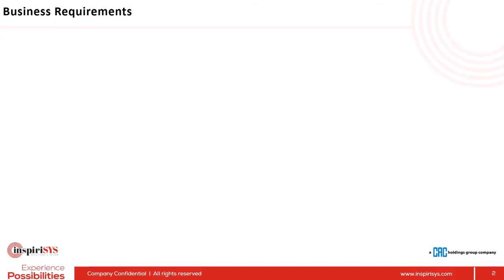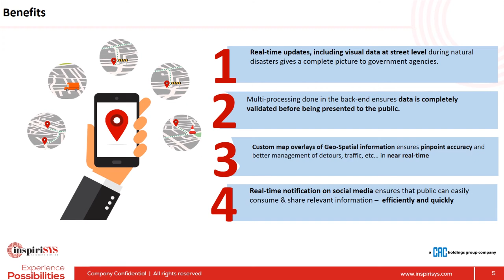Geographic Information System - GIS for Disaster Management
Since the beginning of time, natural disasters are posing threats to humankind. The ways to approach disasters has been changed over the past 10 years. Countries which are vulnerable to natural disasters have started to strategize proactive disaster management to effectively tide over the challenges impending after the disaster. Governments should approach the unprecedented situation with a national disaster framework that covers the preparedness and response. The technological revolution has exponentially enhanced the way of disaster management. Integrating GIS - Geographic Information System into disaster management framework can effectively help countries to quickly respond to extraordinary situations. It is proven that GIS can improve planning, response time, communication and collaboration.

This video walks through how Inspirisys helped a Japanese government agency to improve their coordination during natural disasters using Geographic Information System. With expertise in providing product engineering solutions, ISL captured all first-hand information with a well-designed application. With that, the information is sent to a central disaster management team that further validates the information, process it and uploads frequent social media updates. Geo-Spatial data via Google maps is used to provide specific information related to the immediate areas around the disaster.

The system generates a custom map framework for recording detour information. It is an effective multi-process disaster management system. ISL also developed a notification system and integrated it with social media. Some of the technology stacks used in the application are Google Cloud storage, Java, Xcode, Spring, Google maps V2 for android and SQL Lite. The application can send real-time updates including visual data at street level during natural disasters that give a complete picture to government agencies. The back-end is bolstered with multi-level processing that ensures data is completely validated before being presented to the public. The custom map overlays of Geo-Spatial information ensures pin-point accuracy and better management of detours, traffic, etc in near real-time.